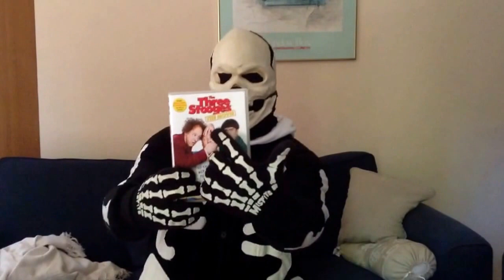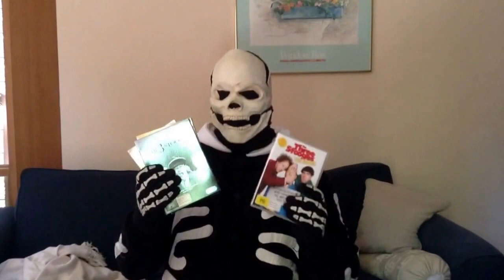ScareView S2 E1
Hey guys, here's the first installment of season 2 for ScareView. Peace out.